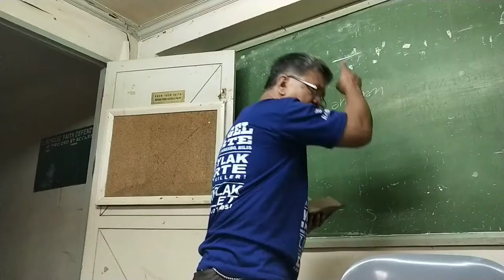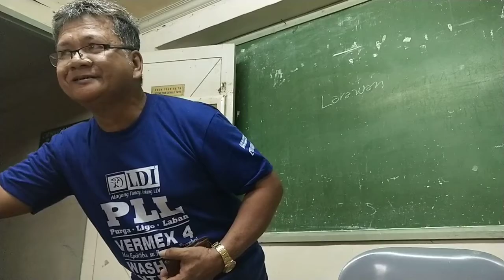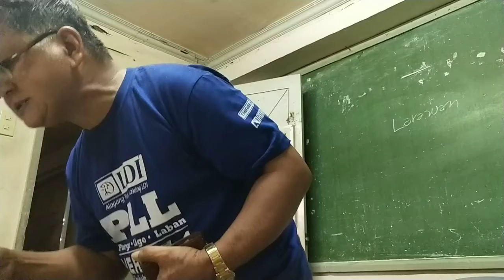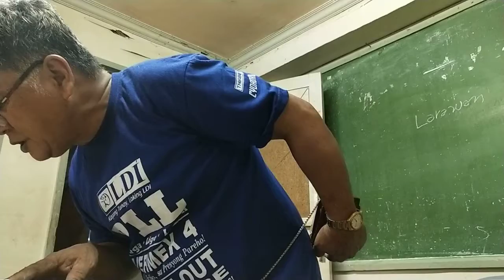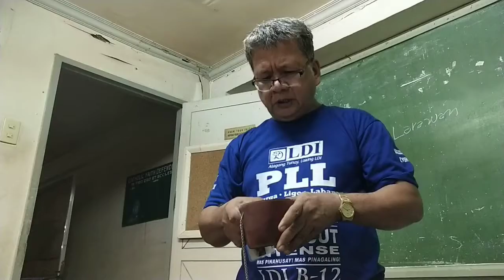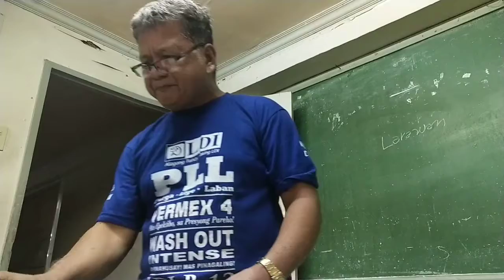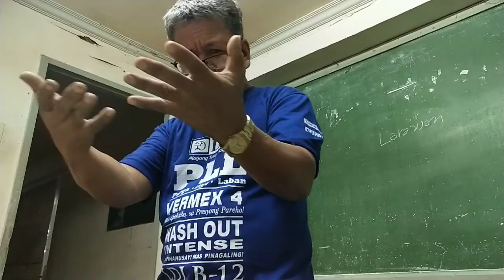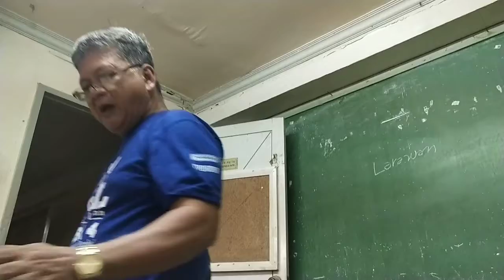Sacred Images (Apologetics) - Bro. Remegio Quimson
Catholic Faith Defenders San Pedro Cathedral Chapter